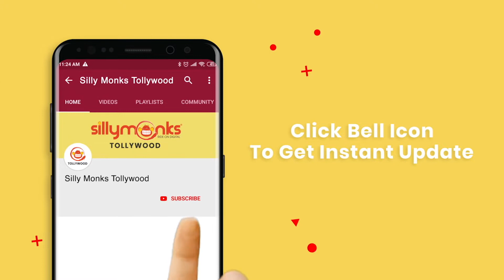Film Nagar Daiva Sannidhanam Press Meet | Mohan Babu | Silly Monks Tollywood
Watch Film Nagar Daiva Sannidhanam Press Meet